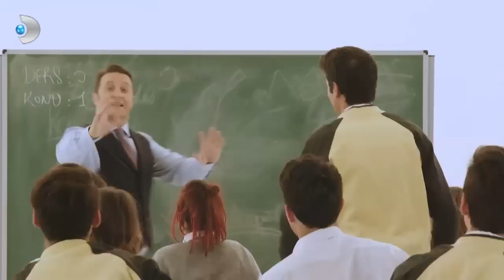Kalbim Ege'de Kaldı 16. Bölüm Fragmanı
Zeliş ve Mustafa arasındaki buzlar eriyecek mi? Kalbim Ege'de Kaldı yeni bölümüyle Pazar 20:00'de Kanal D'de!